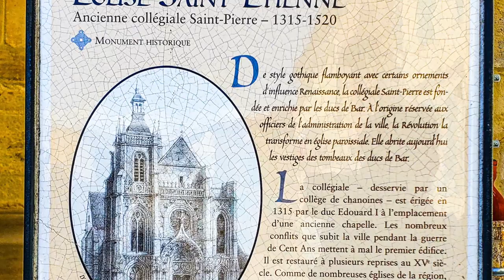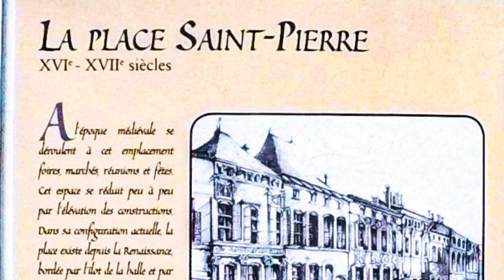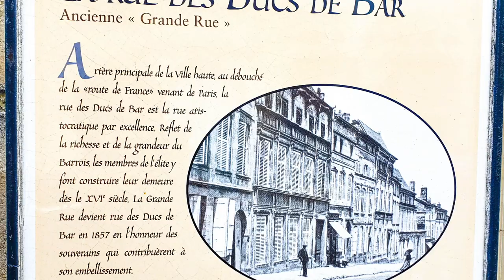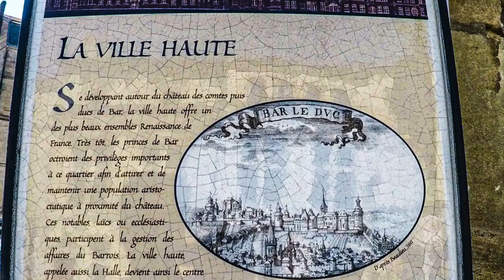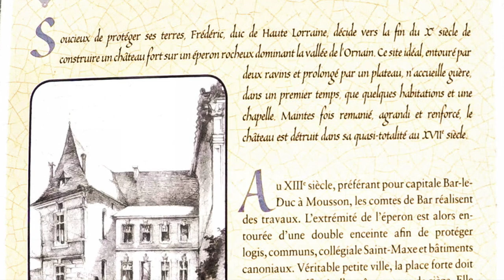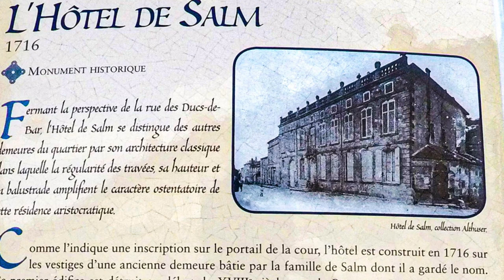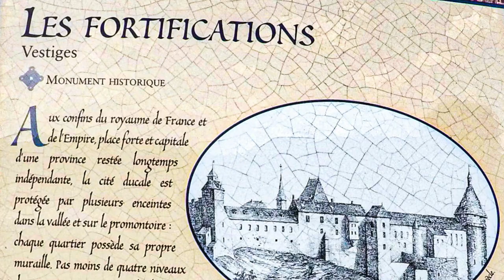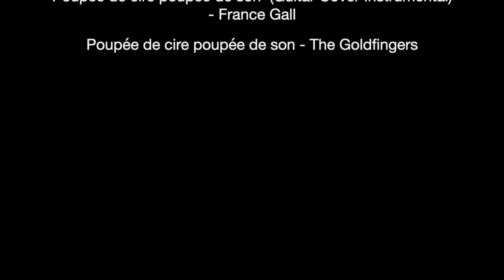Historic structures in upper Bar-le-Duc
A small city in northern France, with some of interesting sights to see